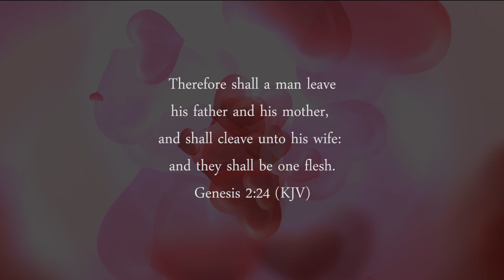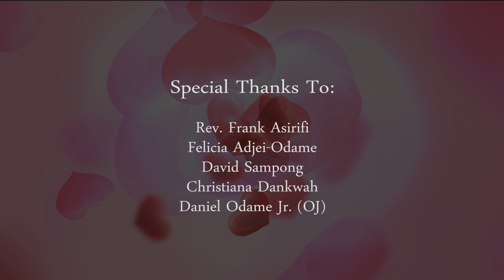Jon & Nana Yaa Part 1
How couples met is always my favorite question to ask guests on Couples Drive. For one, it helps set the pace for the whole conversation during the ride, but, it also reveals some of the unexpected places people find love. Nana Yaa and Jonathan’s is certainly one of those unexpected meet ups. For them, learning to "fight" was the trick that did it. This is their story.